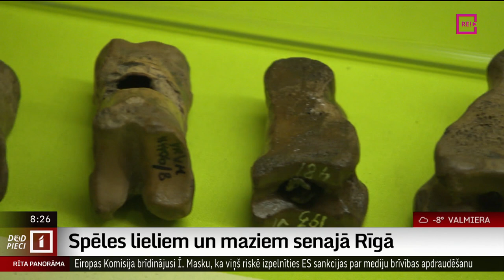Spēles lieliem un maziem senajā Rīgā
Rīgas vēstures un kuģniecības muzejā durvis vērusi izstāde “Spēles lieliem un maziem. Spēļu un rotaļu piederumu arheoloģiskie atradumi senajā Rīgā. 13.–18. gadsimts”.
    Izstādē eksponēti senākie Rīgā uzietie spēļu piederumi, kas attiecas uz viduslaiku Rīgu 13.-ajā gadsimtā, kā arī dažādi spēļu elementi, kas līdz pat 18.-ajam gadsimtam izmantoti bērnu un pieaugušo rīdzinieku izklaidēs un praktisku iemaņu apguvē.